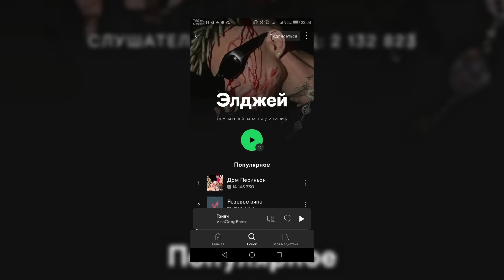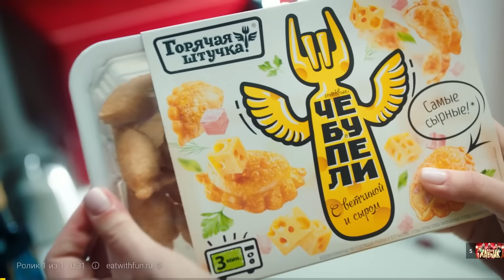ТИМАТИ - ГЛАВНЫЙ ПАТРИОТ СТРАНЫ В РЭПЕ (ОБОШЁЛ ВСЕХ В SPOTIFY, Бuф с МАКСОМ БАРСКИХ)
В этом видео мы расскажем вам про главного патриота русского рэпа - про Тимати. Как он обогнал Моргенштерна и Элджея?